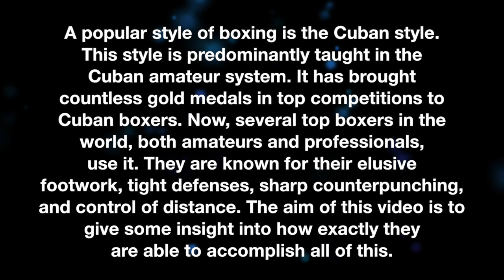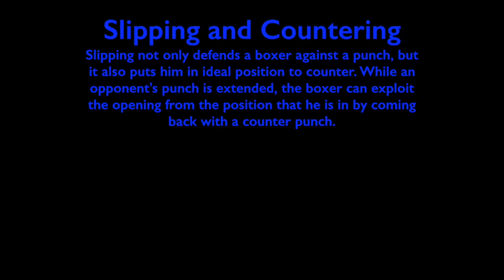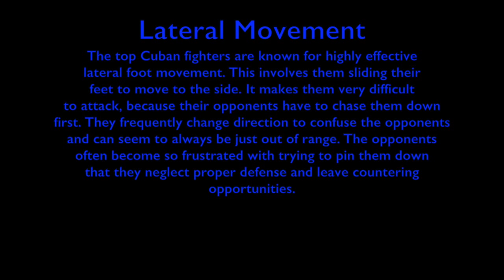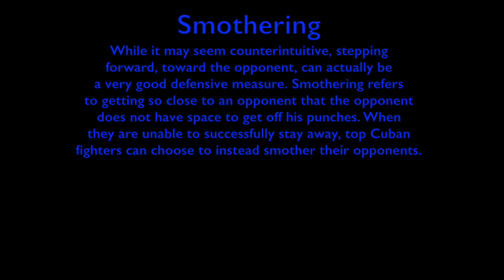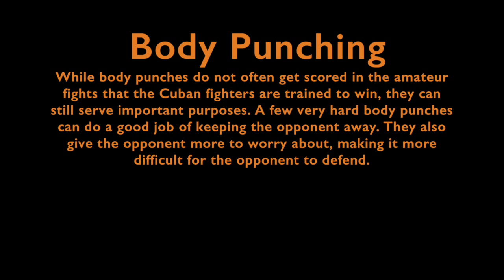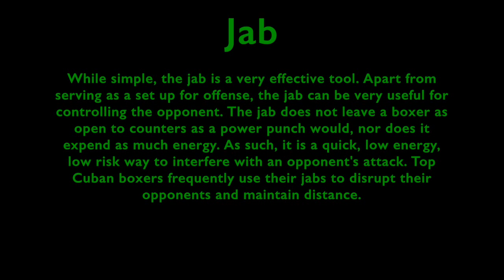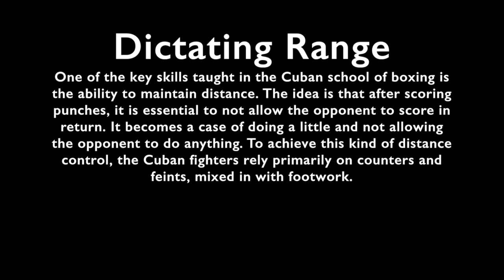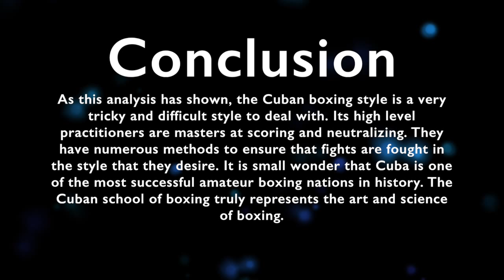Cuban Boxing School: Starring Guillermo Rigondeaux, Erislandy Lara, and Julio Cesar la Cruz.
The purpose of this video is to break down some of the intricacies of the Cuban boxing style that has brought Cuban boxers so much success in boxing. It features examples from three of the best current practitioners of the style. As this is my second video, constructive feedback on the presentation format and style is very much appreciated.